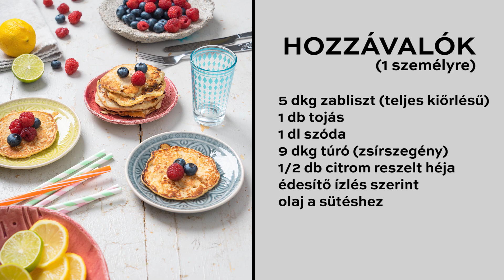Túrós zabpalacsinta | Mindmegette.hu